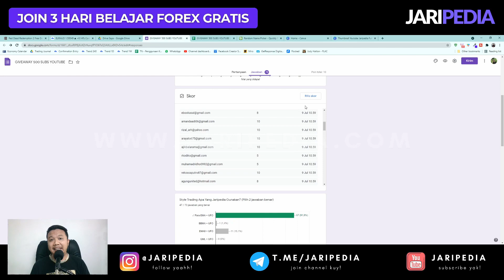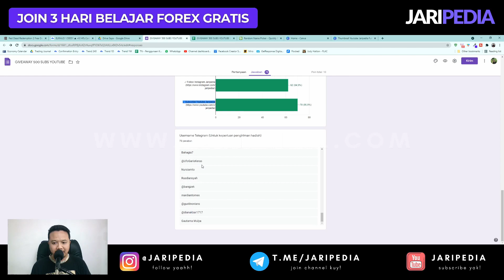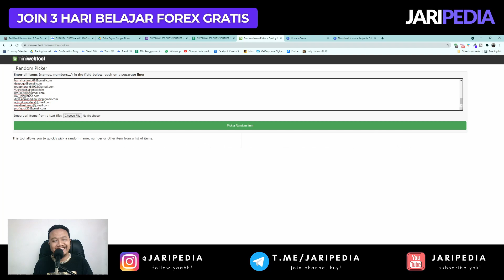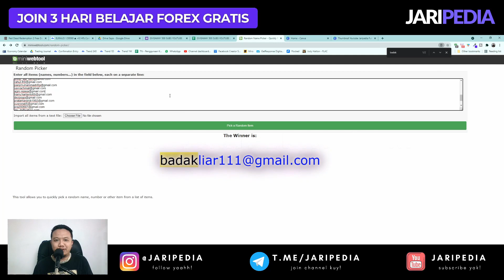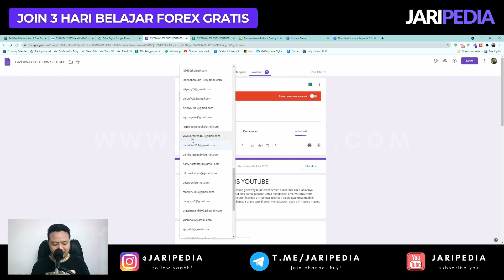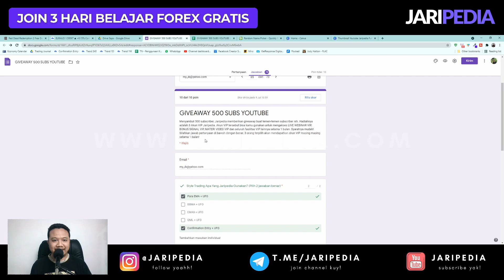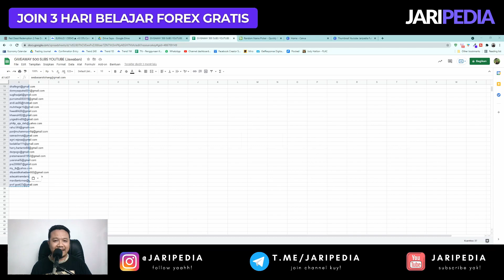Pengumuman Giveaway 500 Subscriber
1. Pemenang tidak dipungut biaya samse ; 2. Pemenang akan dihubungi admin telegram @jaripediasupport. Bagi yang tidak merespon maksimal 1x24 jam sejak video ini tayang, giveaway akan dianulir dan akan diacak ulang, sampai ketemu pemenang nya!  ; 3. Jangan percaya siapapun yang mengaku dari pihak Jaripedia selain admin telegram @jaripediasupport